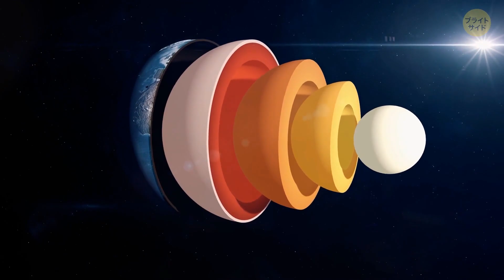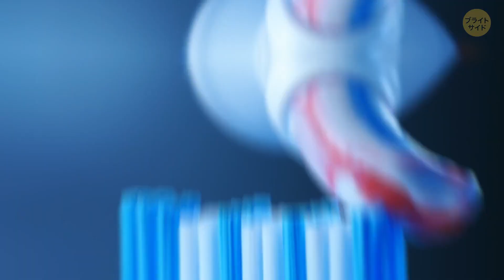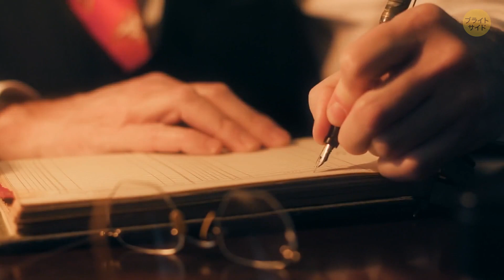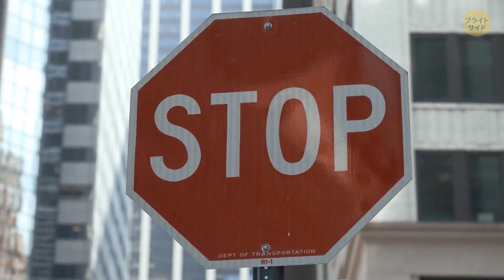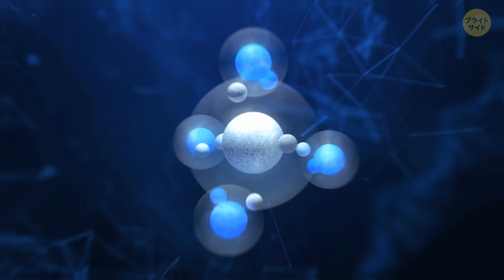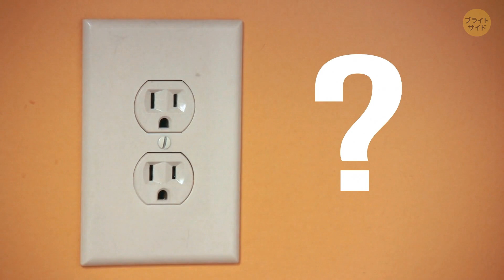トラックの前部に動物のぬいぐるみがある理由と20以上のクールな事実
道路をクルージングしていると、突然、愛らしいぬいぐるみのような友達が前部にとまっているトラックを見つける。と不思議に思うかもしれない。このふわふわの仲間には、ただかわいいだけではない目的があることがわかった。彼らはトラックの頼れる相棒のようなもので、長距離の冒険に同行するのだ。そしてそれは、私たちが毎日目にする物体に隠された意味を持つ一例に過ぎない。